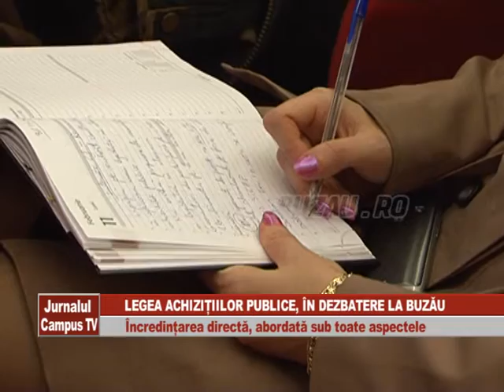LEGEA ACHIZITIILOR PUBLICE, IN DEZBATERE LA BUZAU